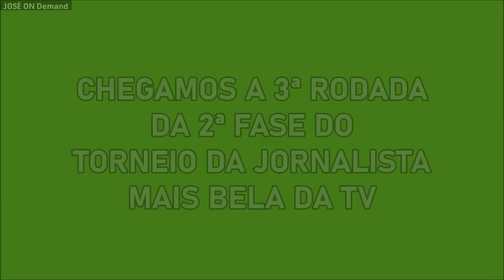2ª FASE | Torneio da Jornalista Mais Bela da TV (3ª Rodada - Jornalistas da Globo News e TV Cultura)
→ Na rodada anterior avançou a Lana Canepa (81) e a Joana Treptow (41).
- São 4 na disputa, e 2 avançam. Quem será que avança? Aline Midlej, Andréia Sadi, Joyce Ribeiro ou Maria Beltrão?